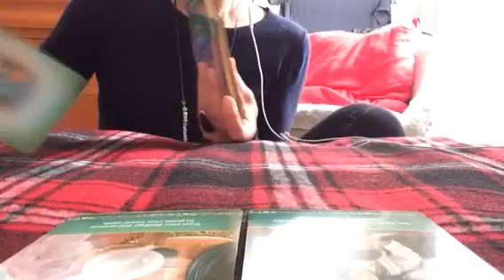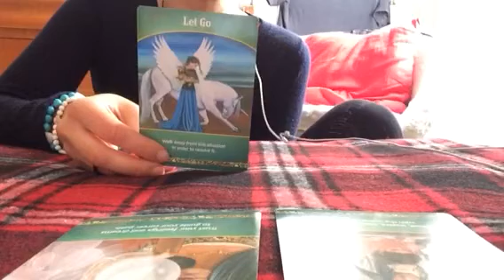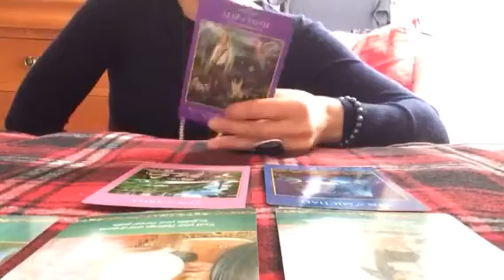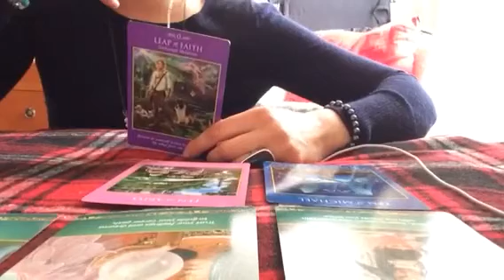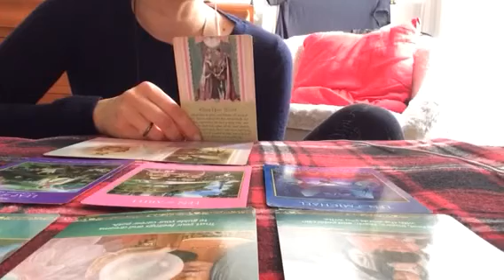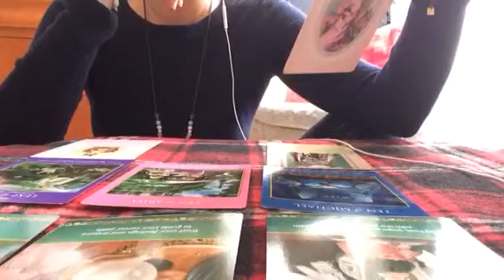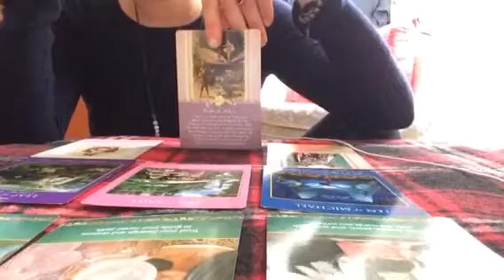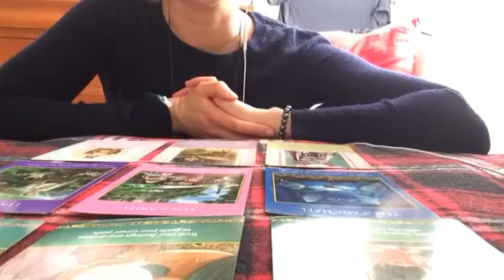Tarot Lumiere reading - Sagittarius - Week of April 4 to 10